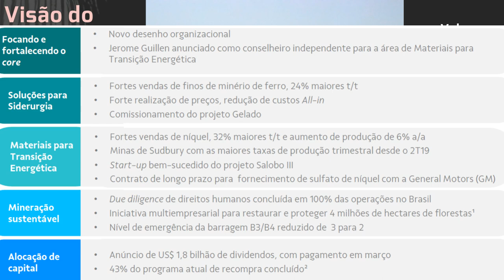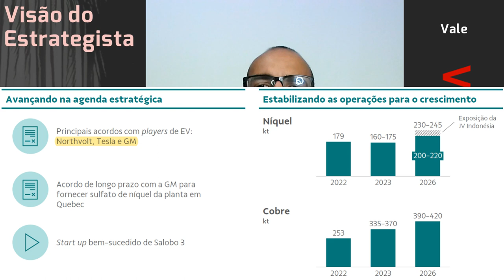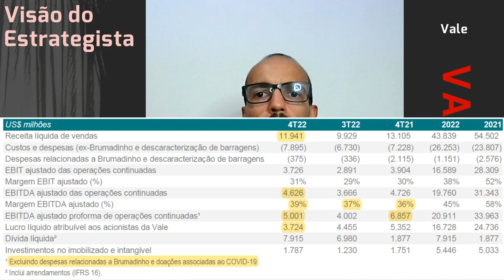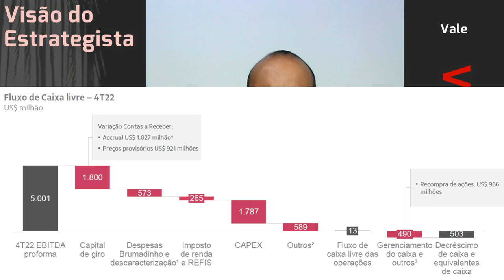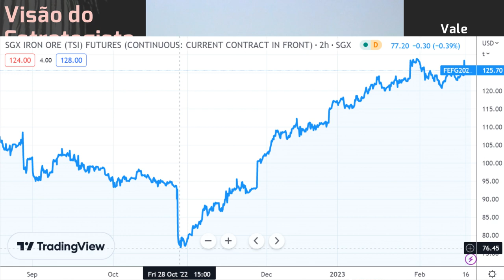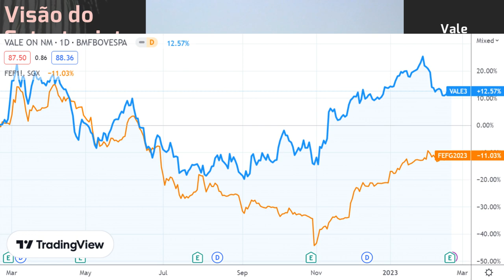19.02.2023 - Visão do Estrategista - Resultados Vale 4T22 - VALE3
O que você achou do investimento da Cosan (CSAN3) na Vale (VALE3)? - Live 184 (10/10/22) - Visão do